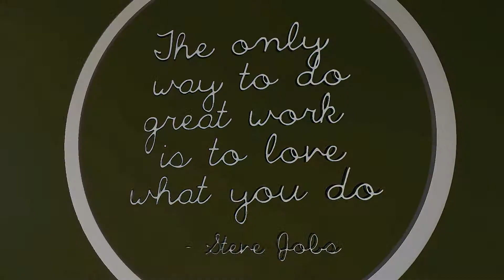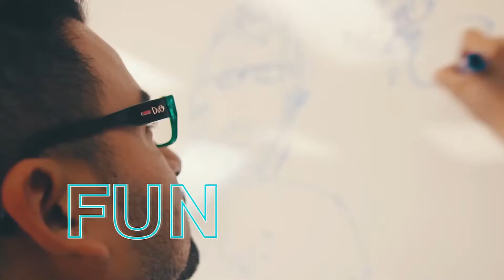Neutral 7 Deisgn Group - Promo